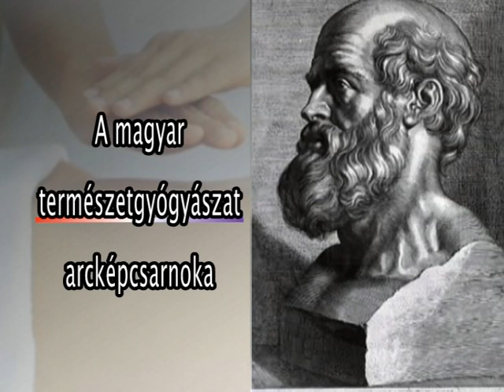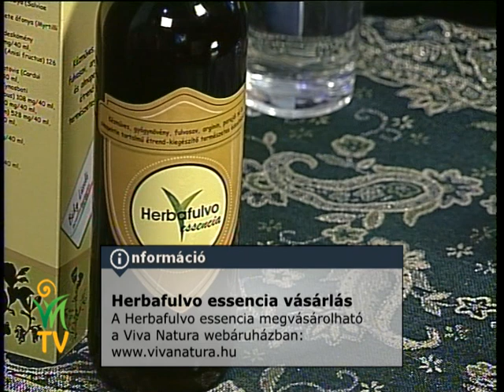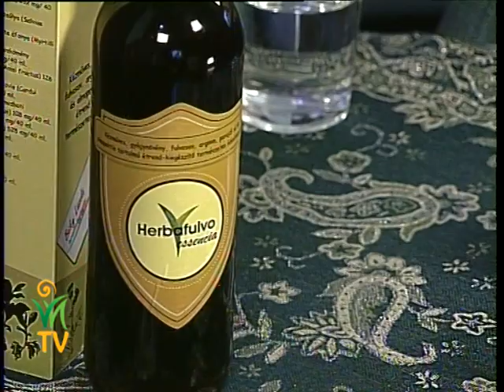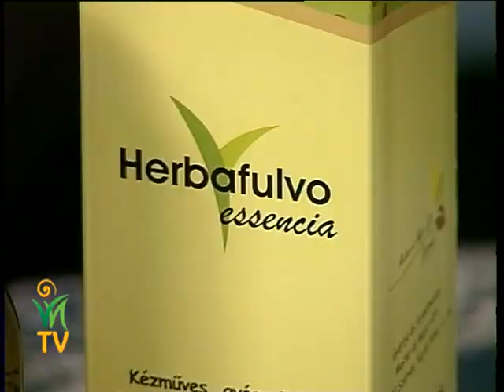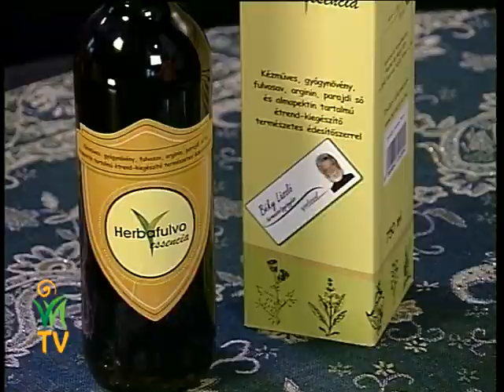Hogyan tudják a baktériumok segíteni az életünket? - Mester Károly, Jakab István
Sorstársaink, vagy sporttársaink a disznók? Nem mindegy, hogy milyen táplálékot fogyasztunk! Miért betegek vajon azok az állatok, amelyeknek minden vitamin, nyomelem be van állítva? Mit mutatnak az állatoknál megjelenő betegségek és milyen hatással vannak ránk a beteg állatok elfogyasztása? Mi lesz az emberrel, ha az állatokból bejutnak a méreganyagok a szervezetükbe?

A Homo sapiens mindenevő. A halál, vagy az élet lakik a beleinkben? Ha ott rendet teszünk, akkor valóban minden a helyére kerül? Mit befolyásolnak bennünk a baktériumok?

Mester Károly és Jakab István beszélgetése.